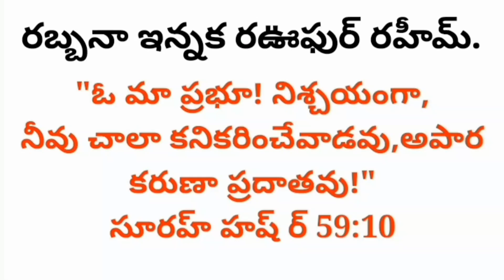TELUGU QURAN|| రబ్బనా ఇన్నక.....